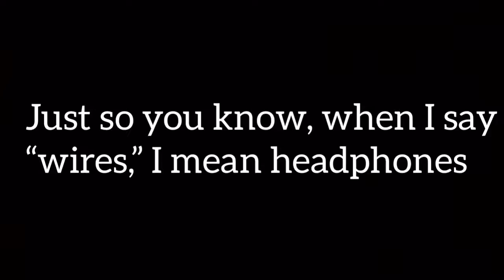Back to basics